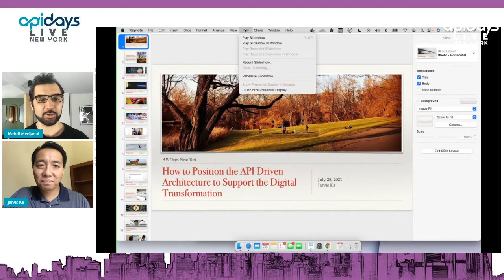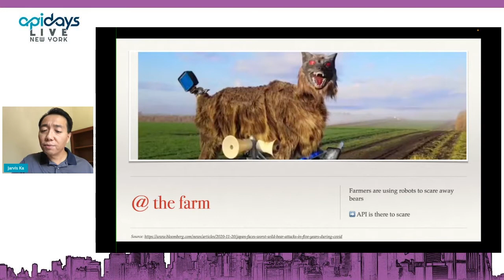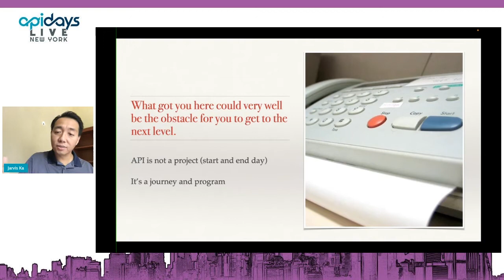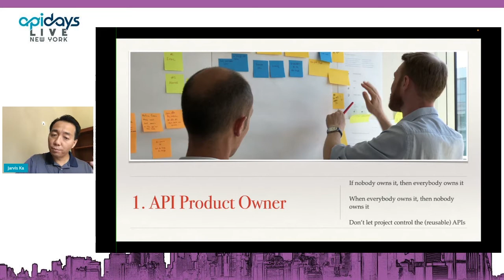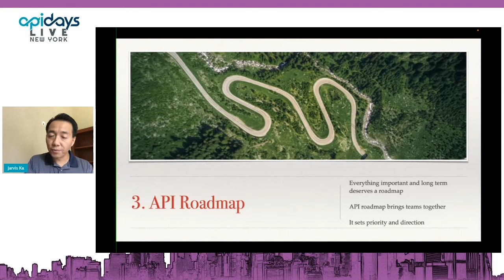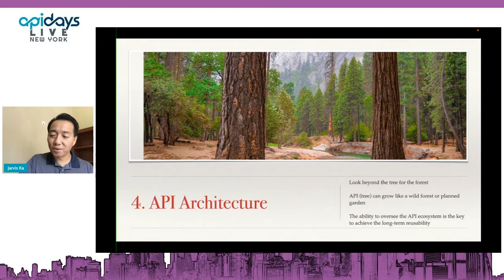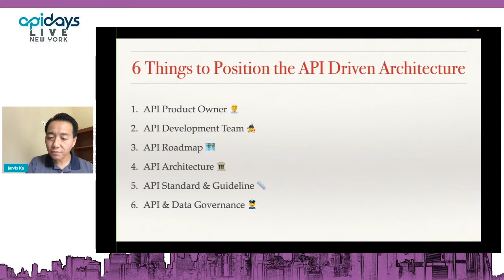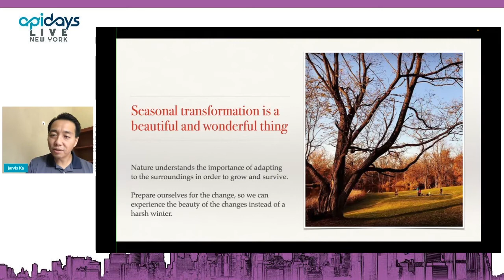Apidays LIVE NewYork 2021 - How to position the API driven architecture [...] By Jarvis Ka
How to position the API driven architecture to support the digital transformation?
Jarvis Ka, Enterprise Architect at Indiana Farm Bureau Insurance